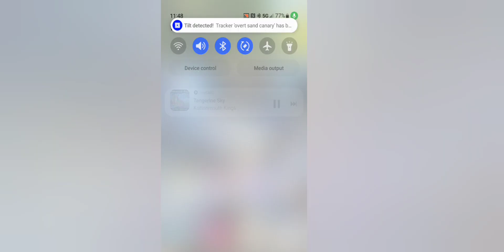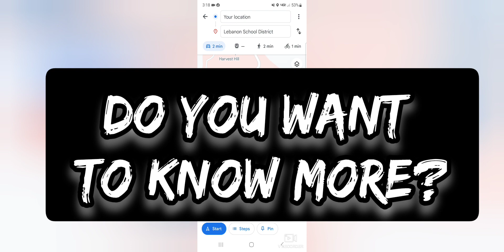TRACK YOUR STOLEN VEHICLE or equipment with Invoxia asset tracker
This is a quick skit I put together of me stealing my own truck. the second I pulled out of the driveway, you can see the "tilt detected" notification. I then drove to an estimate and then my orthopedics appointment. When I opened the app, you can see it shows points of stopping. I thought that was pretty cool, but not only that, when I clicked on the location, it gave me GPS coordinates, and Google maps gave me directions. It would be really neat to see playout if anyone ever did try and steal my stuff. I can text the app information right to the officer, and they could chase it down or get a Warrant. I hope I never have to use it, but it's still cool technology to have as safety on all my expensive equipment.